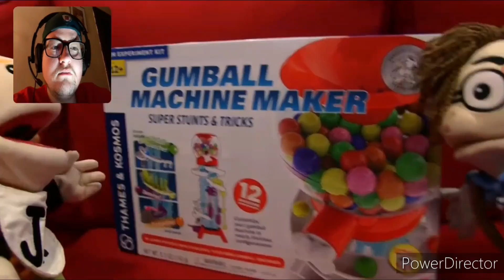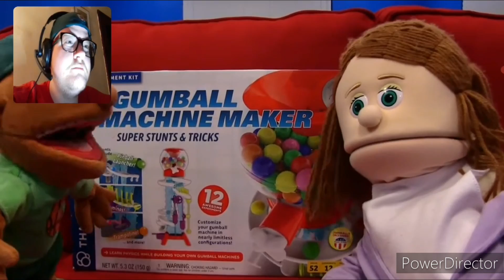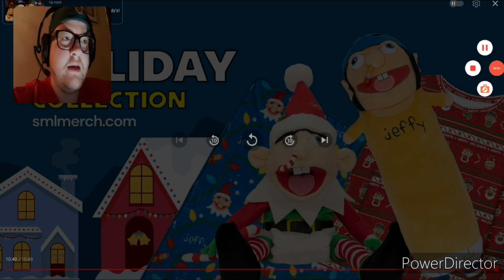"Joseph's Weird" B-Dawg Reacts To SML Movie: Joseph Falls In Love!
Nintendo Switch Friend Code: 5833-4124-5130
Wii U: bowlerkid52
Discord: B-Dawg Gaming / Bret Noss #5357